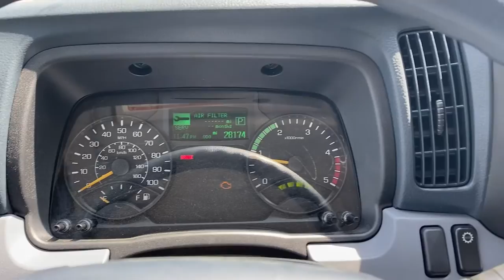2012 Mitsubishi FUSO Carrollton, Abilene, Fairplay, Whiteburg, Mt. Zion GA P5325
White Used 2012 Mitsubishi FUSO available in 725 Bankhead HWY, Carroliton, Georgia at Scott Evans Nissan. Servicing the Carroliton, Abilene, Fairplay, Whiteburg, Mt. Zion, GA area.
2012 Mitsubishi FUSO FE125 Canter - Stock#: P5325 - VIN#: JL6AMG1AXCK000256

CARFAX: NO ACCIDENTS REPORTED. 16' x 7' CARGO BOX, POWER LIFT GATE, AUTOMATIC TRANSMISSIONSCOTT EVANS NISSAN - Ask about our Complimentary CUSTOMER CARE PACKAGE with ANY vehicle purchase at Scott Evans Nissan! Tax, Title and Tags not included in vehicle prices shown and must be paid by the purchaser. Unless otherwise noted, dealer installed accessories not included in advertised prices. While great effort is made to ensure the accuracy of the information on this site, errors do occur so please verify information with a customer service rep.